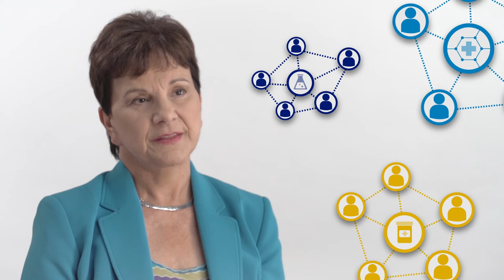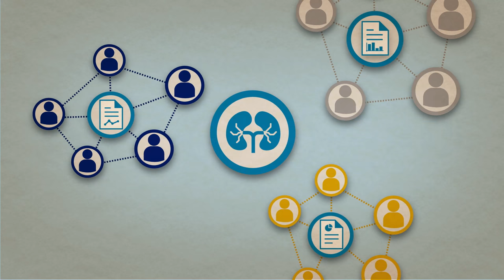About FDA’s Biomarker Qualification Program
Dr. Janet Woodcock, Director of FDA’s Center for Drug Evaluation and Research, delves into how and why CDER’s Biomarker Qualification Program supports the development of biomarkers by different groups and the benefits of the qualification process for regulatory decision-making and public adoption of new biomarkers.